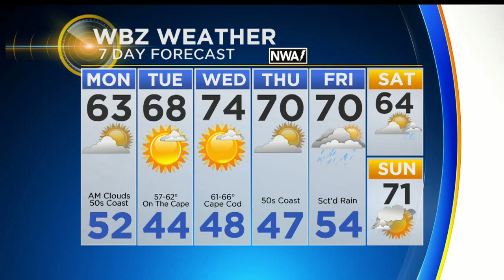WBZ Evening Forecast For May 6